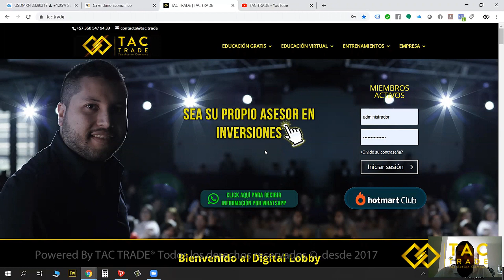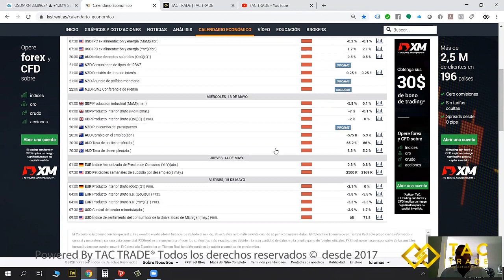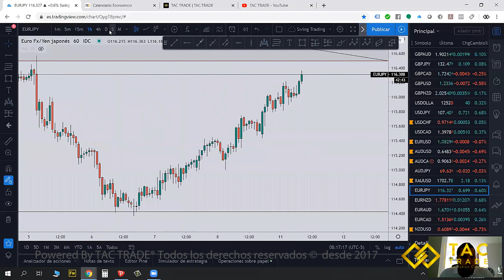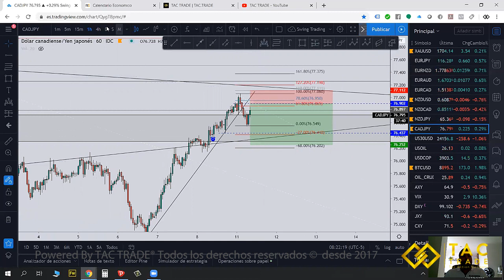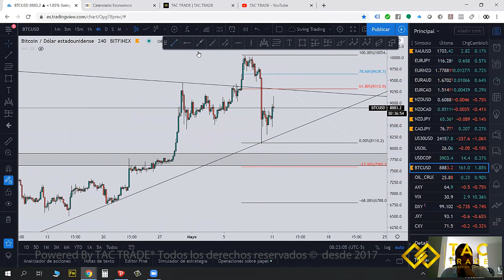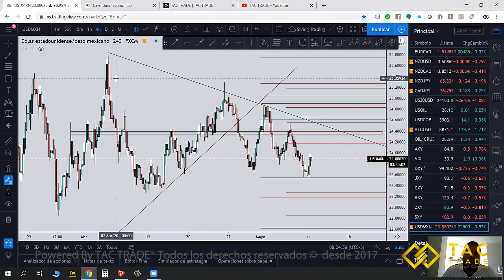Análisis semana 11 Mayo 2020